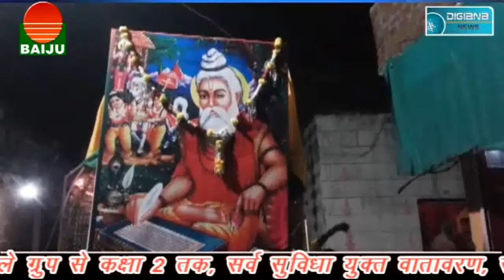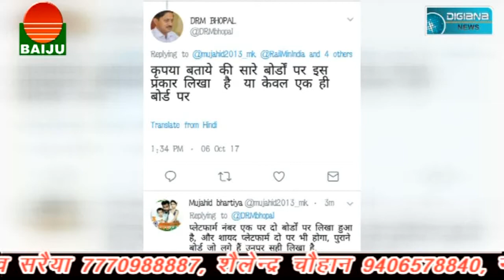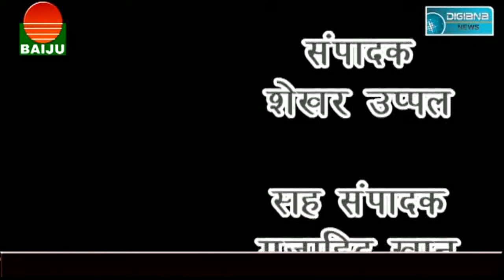शिवराज के खिलाफ अब अखिल भारतीय विद्यार्थी परिषद